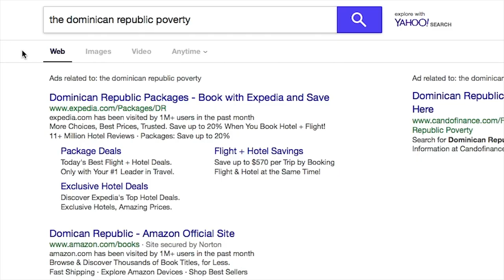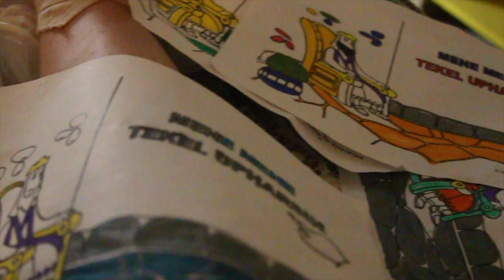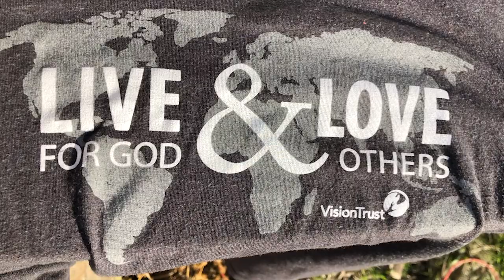The Dominican Vision: A Documentary Film By Abbey Stinson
This is a documentary film I filmed over the summer about my trip to the Dominican Republic!